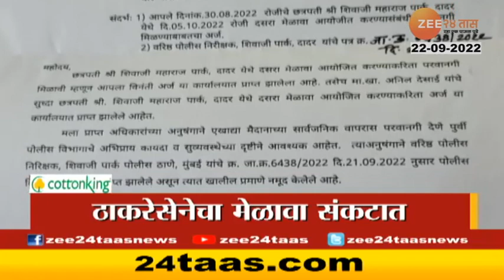Headlines Today | टॉप हेडलाईन्स | 9:00 Pm | 22 September 2022 | झी 24 तास | zee 24 taas